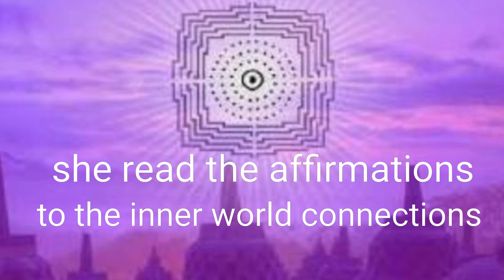Studying mathematics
How her maths improved after removing cords